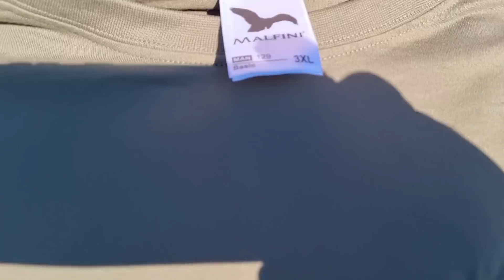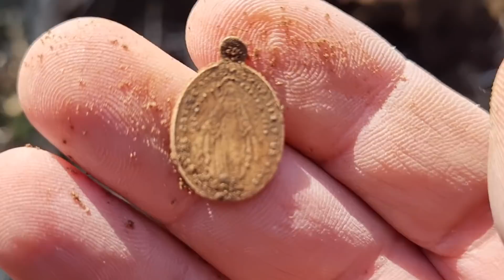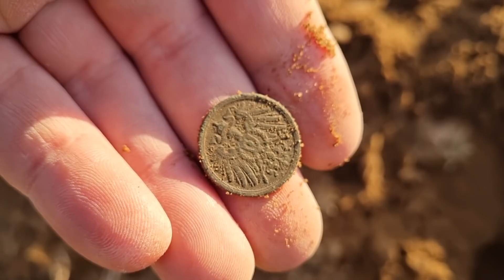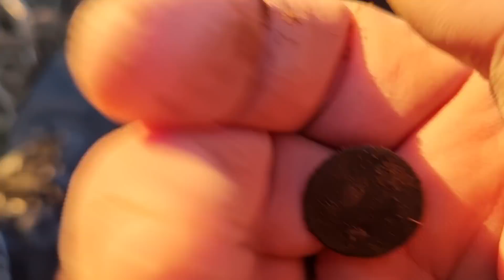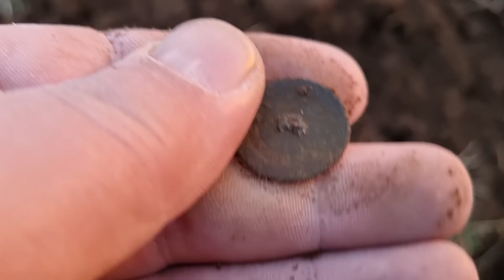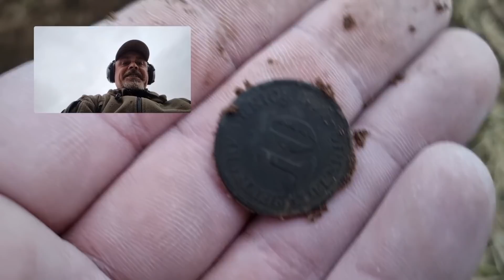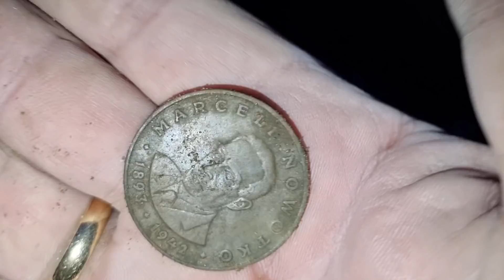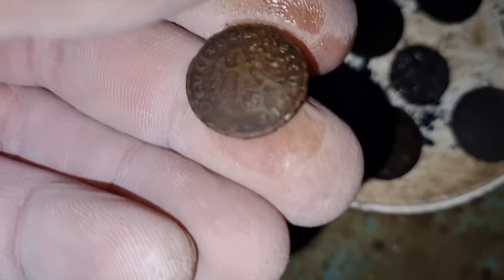CO ZA KRZYŻ !!! A MIAŁO NIC NIE BYĆ, ZAKŁAD O LITR ROPY !!!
Green Camo z Lublina jest oficjalnym dystrybutorem marek :
Nokta Makro ,
Mars MD ,
DetectorPro
a także dealerem produktów
 Garrett ,
Xp,
oraz Rutus.